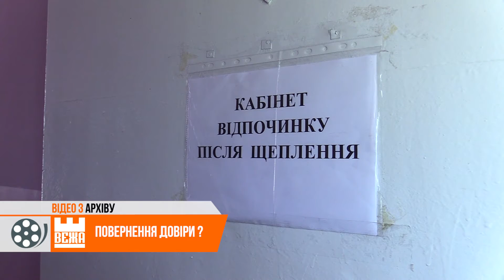Від COVID-19 уже вакцинована третина жителів Прикарпаття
Ковід-сертифікати про повну вакцинацію мають на руках 200 тисяч людей. Ще 330 тисяч щеплені першою дозою. Свідомо чи вимушено, проте люди таки приходять на вакцинацію. У зв"язку із запровадженням "червоної" зони та суттєвими обмеженнями для невакцинованих, кількість "бажаючих" значно зросла.

Щодо "свідомих" прикарпатців, то найбільше вакцинованих нині у віковій категорії - від 40-а до 64 років - 140 тисяч. Із молодих людей віком від 18 до 39 років -  хоча би одну дозу щеплення зробили 112 тисяч осіб. Найменше провакцинованих у категорії 65+. Серед вакцинованих значно переважають жінки. Тим часом в область поступила нова партія вакцини.

Щодо відкриття нового пункту масової вакцинації на стадіоні "Рух", то нараз він не працює. В міськраді кажуть, чекають на вакцину.

Також на Прикарпатті почали вакцинувати дітей віком від 12 років. Нині кількість вакцинованих школярів становить 827.

Оксана Семко, Світозар Савчук, Новини на "Вежі".